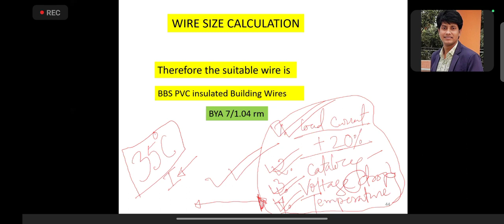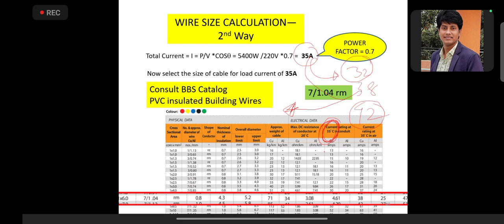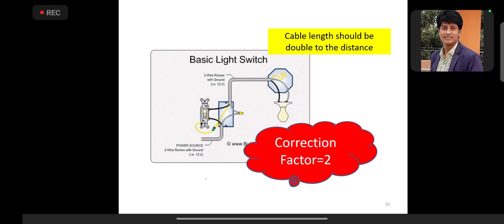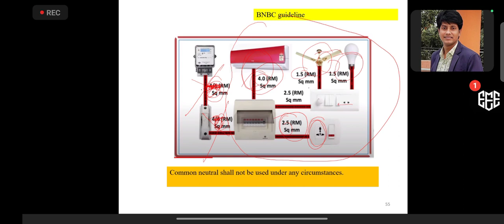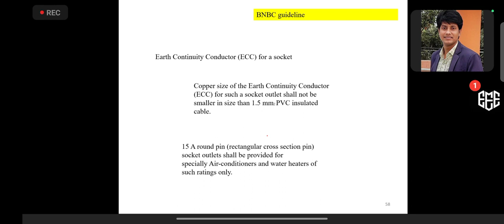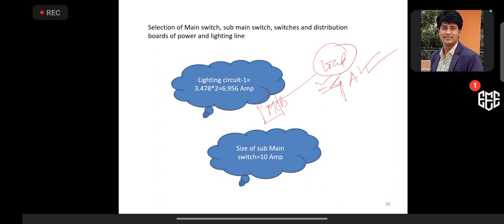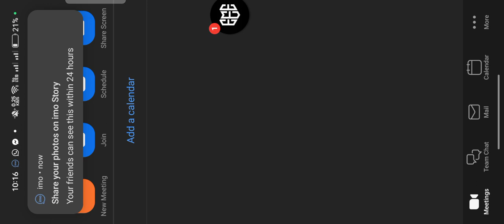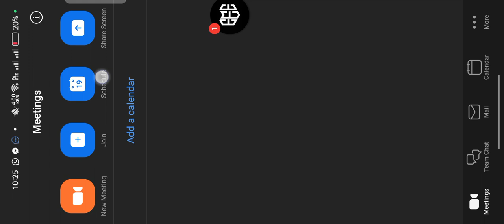(Electrical and Electronic Shop Practice)(2)